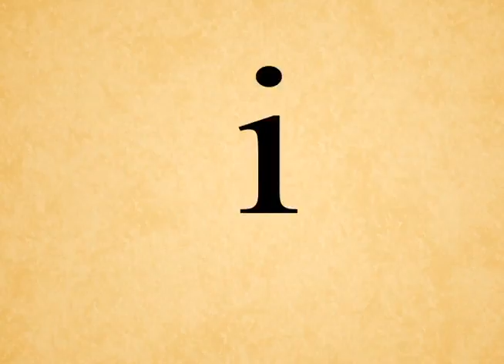Crocker demo reel 2012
Some of my class work ive done over the pass few years